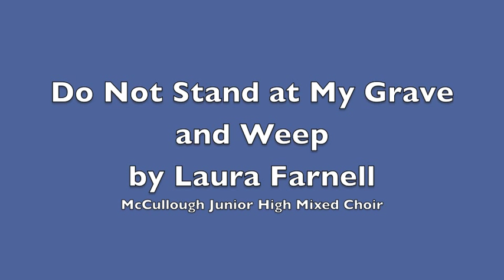Do Not Stand at My Grave and Weep by Laura Farnell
McCullough Junior High Varsity Mixed Choir UIL Performance 2013